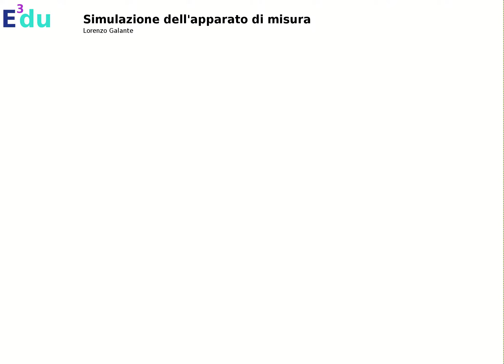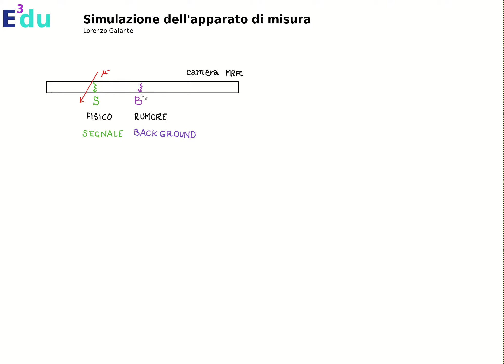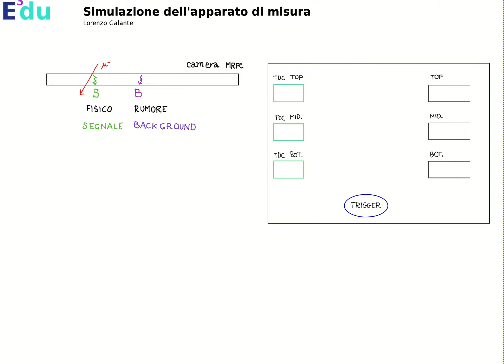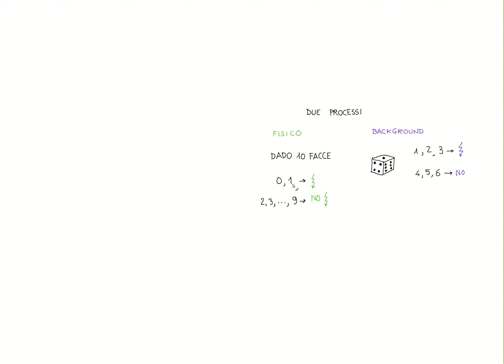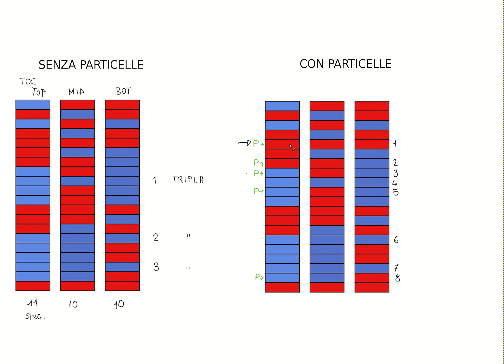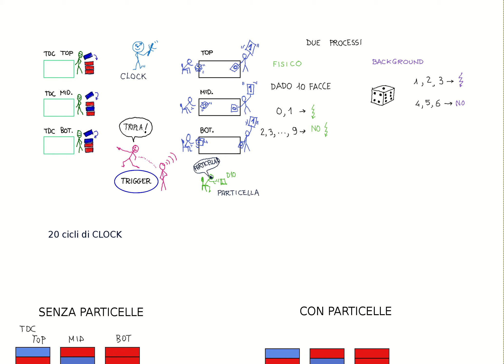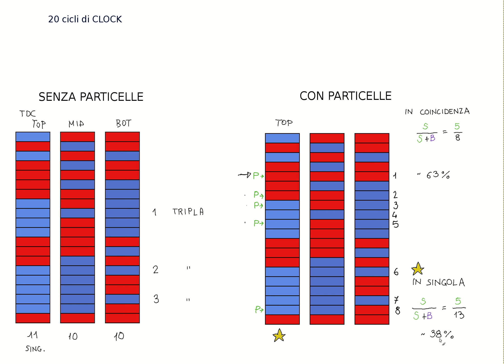Il Rapporto Segnale Rumore nei Telescopi EEE 1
Una prova di recitazione! I ragazzi interpretano il Telescopio EEE e recitando la parte comprendono meglio il "personaggio".